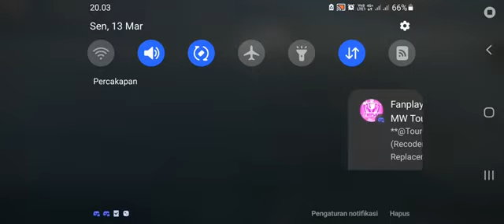BATTLE OF THREE CORNERS || AVALON VS NEPTRA || MATCH 1